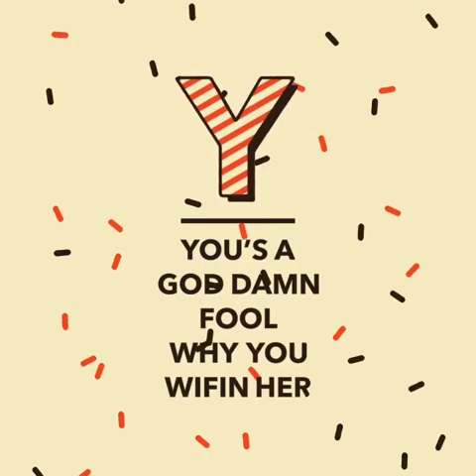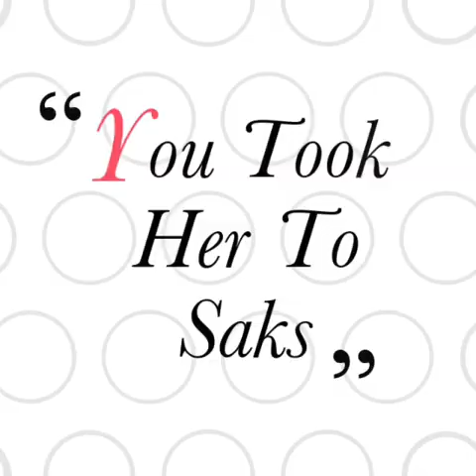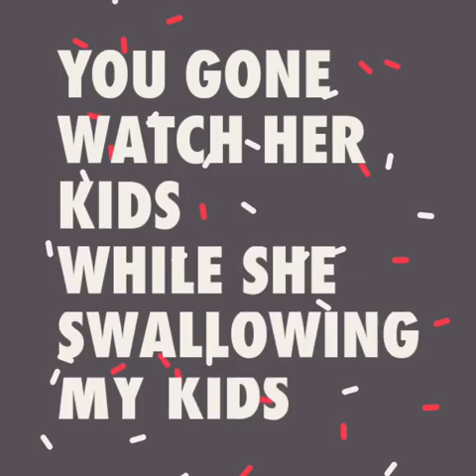FBG DUCK X LIL CHRIS x BIG IZZY - WIFIN ( OFFICIAL LYRIC VIDEO ) (🐐By: Camo Tha Goat )